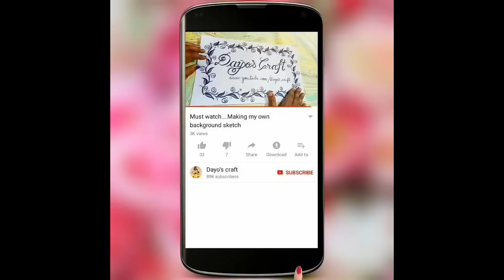Easy mirror work design on blouse/kurti/chudidhar neckline | hand embroidery